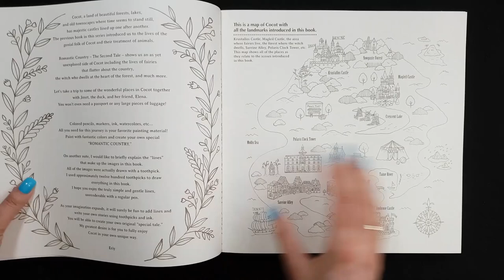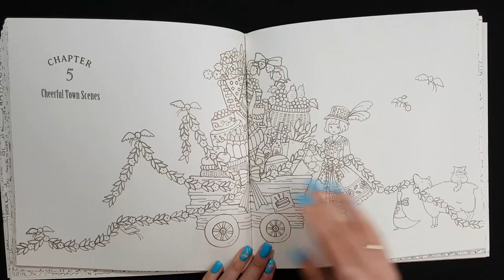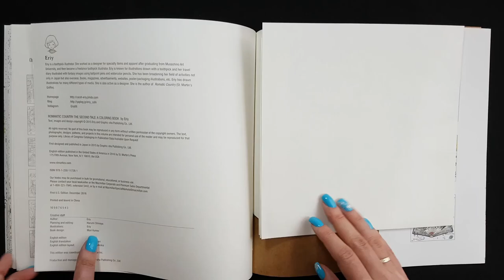Fast FLIP THROUGH: "Romantic Country The Second Tale" | Coloring book by Eriy | My next coloring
This video is a flip through of a coloring book "Romantic Country Second Tale" from Eriy. This is one of the other coloring books that I'm going to color next and I wanted to share with you my flip through.
"Cheerful rural villages, prairies, forests, lakeside scenery, and a beautiful towering castle await you and your colored pencils in this sequel to Romantic Country: A Fantasy Coloring Book by Japanese illustrator Eriy, who uses an ink-dipped toothpick to draw each intricate design. Inside are pages and pages of provincial delights for you to bring to life through coloring: delectable French pastries, magical forests filled with fairies, charming town squares bustling with people―and so much more, sure to delight people of all ages.
Perfect for fans of Secret Garden and Enchanted Forest, as well as those looking for a creative way to relax"